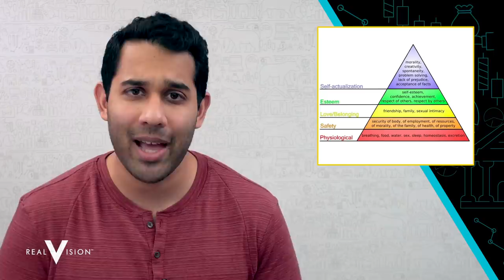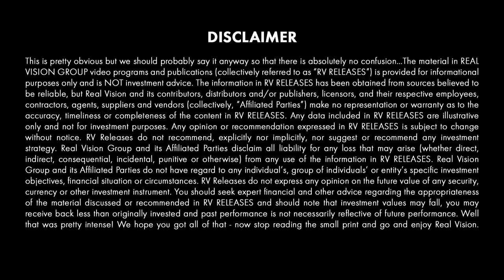Getting Personal with Stanley Druckenmiller: Part One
This week’s episode of “The One Thing” is the first in a series of three that breaks down perhaps the most important interview in Real Vision history: Kiril Sokoloff’s nearly 90-minute interview with Stanley F. Druckenmiller. In part one, AK begins by looking at which aspects of Druckenmiller’s life and philosophy set him apart from his peers and contributed to making him one of the greatest investors of all time.

About The One Thing:
AK brings a fresh spin to the world of finance. Often pulling from Real Vision content, each week, he dishes on what recent event or insight rises to the level of being "the one thing" that matters.

How many of us or how many of these pundits can be so humble when we have the right to be the
exact opposite? That type of humility is rare. There are very few people especially public personalities that
are willing to check their ego like that, especially in front of a camera. So, is that the secret sauce for selfactualization? Does it all come down to brutal self-examination? Druckenmiller holds himself to such an
honest standard?
Now, we all know psychology is crucial to investment management, right? Real Vision has a whole show
on psychology called the Mental Game of Trading, which you should definitely check out if you haven't.
But mastering one's own mind is a skill that very few are able to develop. Abraham Maslow created the
hierarchy of needs and at the top of that pyramid is self-actualization. Maslow defines it as morality,
creativity, spontaneity, problem solving, a lack of prejudice and acceptance of facts. And doesn't Druck
shine is an example of exactly that?
To be successful in the stock market, you need self-mastery. All those technical indicators and balance sheet
reading are not going to get you what you want unless you master your own mind. What does Druckenmiller
point to as one of the integral points of his process? It's balance. Listen to Stan's comments on the balance
his wife has brought in.
STAN DRUCKENMILLER: A balanced life is a key. And in my case, Fiona and I are both very private
people. So, we don't really go out on the social scene in New York at all. We might go to three events a
year, whereas I think most of my peers might go to three a week. And that frees up a lot of time. I had the
benefit of a very highly intelligent, creative wife, who's now had four different careers. She repots herself
about every 10 years, who, after my children were born, she gave up everything to raise those children.
And she did it in very intense creative ways. She used to have this thing called special time, where each
child, one day a week for two or three hours after school could go anywhere in New York in any activity
with her because she thought it was important with sibling rivalry to have individual time with age. So, it
all it all starts with her.
AK: And perhaps, your final lesson on humility, how's this for a humble legacy?